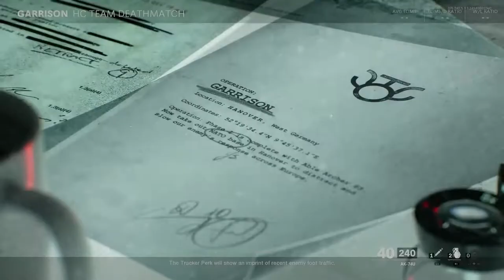BLACK OPS COLD WAR - My Attempt to Spawntrapping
So here is my attempt to spawntrapping on Garrisson. have fun!

*X*

All Videos uploaded by me, Wobble-